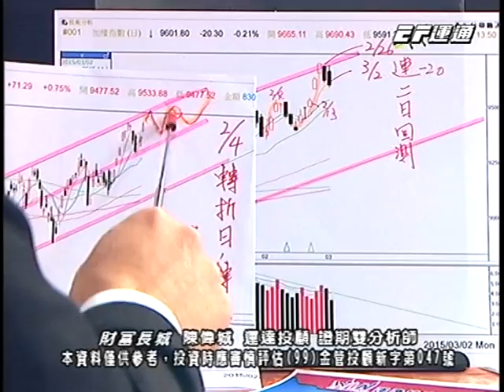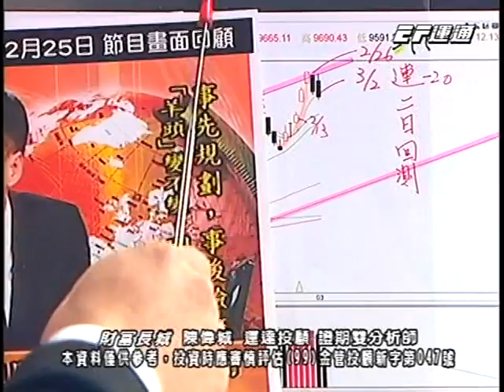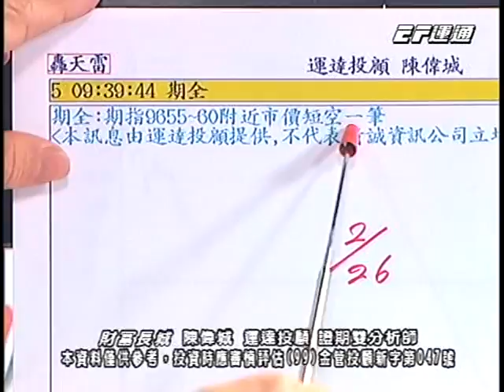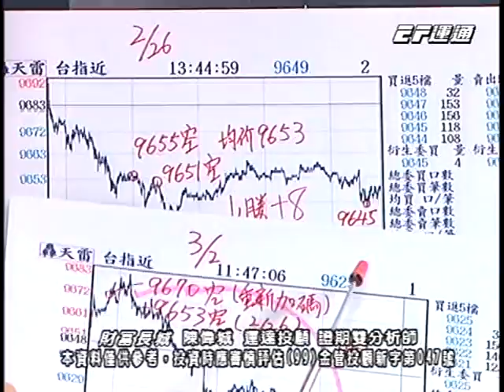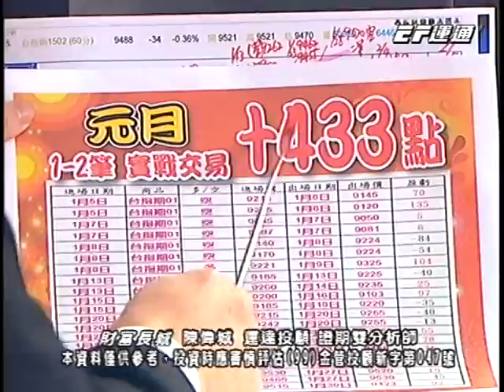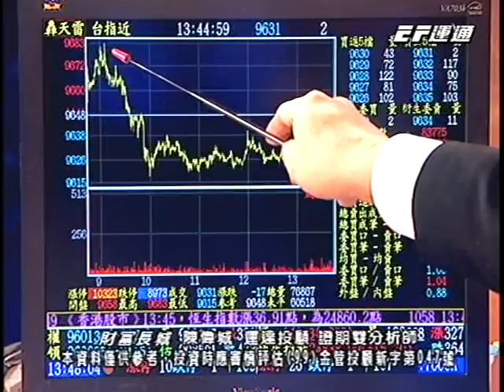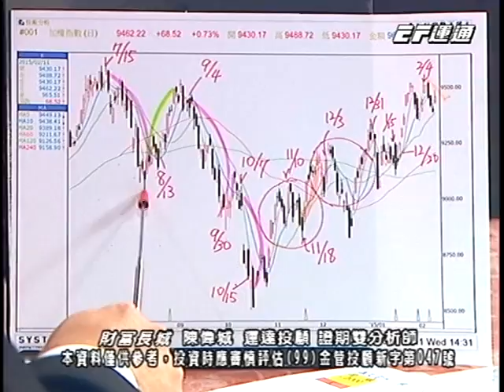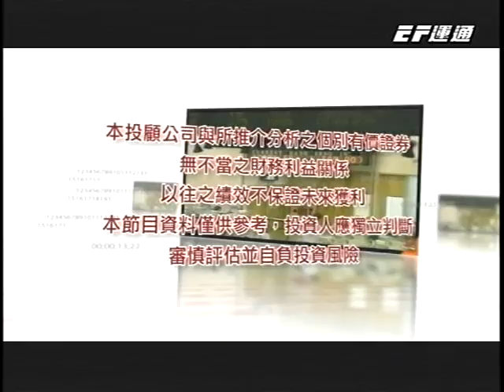20150302 1330 陳偉城 財富長城